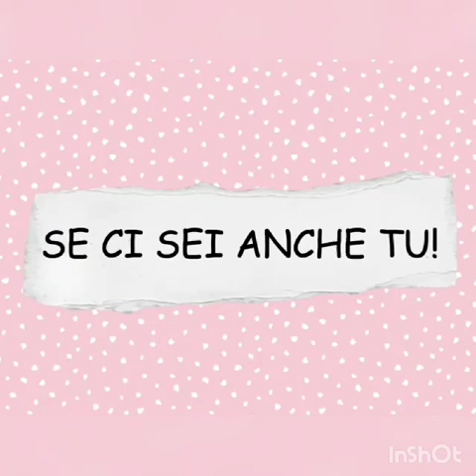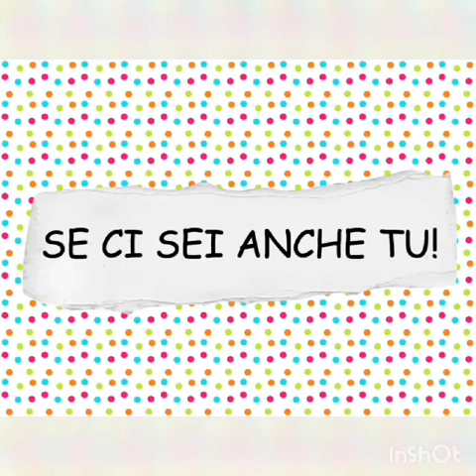Video musicale ospiti Centro diurno Il Girasole 2